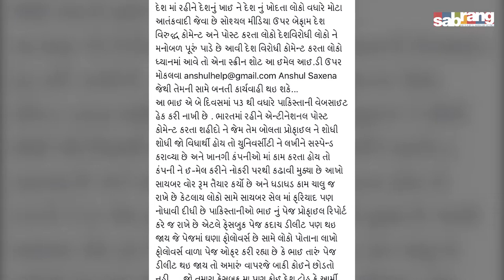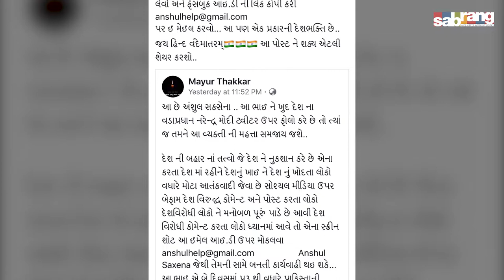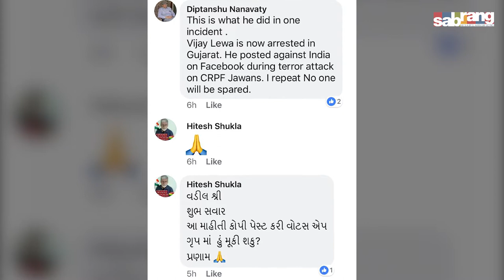Social Media Trolls just want to intimidate you: Mona Ambegaonkar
In an exclusive tete-a-tete with Teesta Setalvad, actor and activist Mona Ambegaonkar talks about the trolling and threats she encounters everyday on social media, just because she shares news articles questioning the government on its policies and decisions. She also asks tough questions about the Pulwama Terrorist Attack.